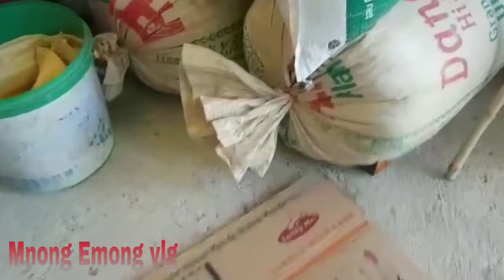PAGKUHA NG PANG ULAM